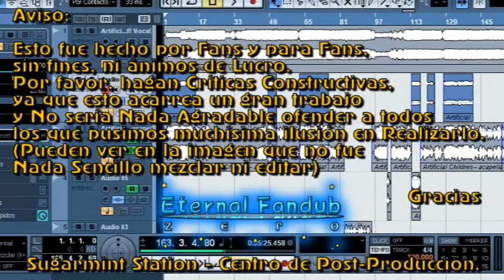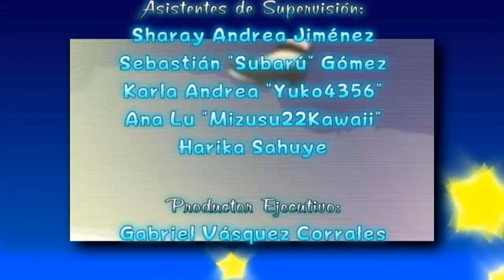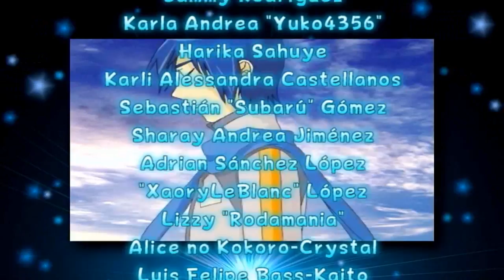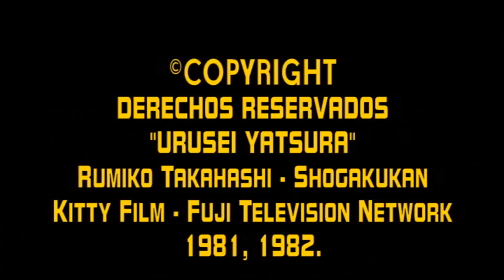Kokorobosoina - Fandub Español/Latino (Satsuna)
Otro fandub más de esta gran serie.

"Kokorobosoina"
Composición: Katsu Hoshi
Intérprete: Helen Sasano
Anime: "Urusei Yatsura"
Material original: Toshiba-EMI

Kitty Film - Fuji Television Network

Distributed into USA by VIZ Media Inc.

Un hermoso tema que habla del amor que no resulta como debiera ser, es como... Pongámonos en el caso de las chicas, el "Tú por él y él por otra..." (O por otras, en el caso de Ataru)
Pero en fin, se trata en especial del segundo ending de la serie más exitosa obra basada en el manga de la insigne y fructífera autora Rumiko Takahashi, quien creó además "Ranma y 1/2", "Inuyasha" y "Maison Ikkoku", también publicados en la Shogakukan Shonen Sunday.

No sólo fue el ending entre los episodios 22 y 43, sino también fue inserto en el episodio 44 con uno de los momentos más tristes para Ataru extrañando a Lum durante todo el episodio.

La intérprete de este tema es Helen Sasano. Poco y casi nada se sabe de ella, pero aparte de cantar bien, cuando grabó el tema en la versión corta se escucha más descorazonada que al volver a grabar para la versión completa (Aparte el ritmo del instrumental es corregido). En 1985 y en exclusiva para "Fumi no Lum Song", la seiyuu de Lum, Fumi Hirano, grabó con su voz un remake del mismo tema, usando el mismo tono descorazonado (De ahí que interpreta a la misma Lum cuando canta)

En este fandub-cover, esta es la primera adaptación de Eternal interpretada por una integrante de "CuteGirls Revolution!", en especial su fundadora y líder, mi gran amiga (Y actualmente mi prometida) Satsuna, también conocida como Dorremichi. Cabe notar su versatilidad y su dulce voz en varios fandubs, no sólo como solista, sino también en los coveres con CuteGirls.
Y bueno, a Dorremichi la conozco a través de CuteGirls Revolution (Al grupo lo conocí con el cover de "Artificial Children" un día de Agosto del año pasado, y no sólo eso, también por los dibujos de sus integrantes) No sería sino hasta fines de ese mes cuando además de eso les ofrecí mis adaptaciones.

Sobre el material, es uno de los másteres extraviados antes de la catástrofe en mi ciudad, pero logró salvarse al enviarlo a Eternal Fandub Zero Euro con el subtitulaje "Lotus System" incluido (En él se hizo un experimento adicional: aumentamos la resolución de los mismos y el tamaño de fuente usando un "video dummy")
El tema al no tener instrumental, se envió para reconstrucción en los estudios "Eternal-Sonomix" en Los Angeles, California.

En fin... Disfruten de esto ~daccha!

Tema: "Kokorobosoina"

Talento Artístico:
Satsuna Dorremichi

Productor Ejecutivo:
Xerios Fandubber

Traducción y Adaptación:
Xerios Fandubber

Arreglos Adicionales:
Satsuna Dorremichi

Responsable Reconstrucción de Pista:
Eternal-Sonomix, Los Angeles, California.

Cute★Girls Revolution!